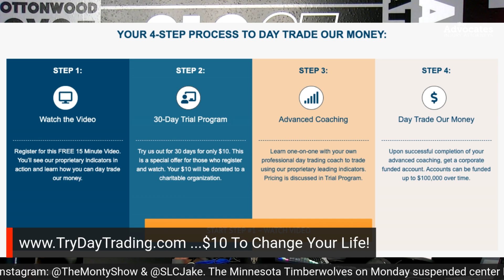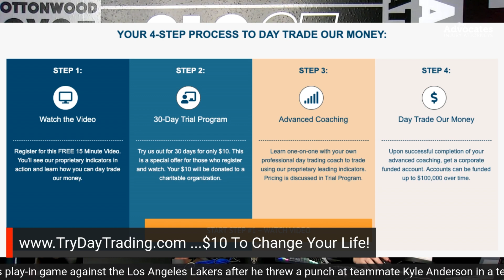Is Zion Williamson Is In Danger Of Being Cut By The New Orleans Pelicans?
Monty and Jake tell you why the New Orleans Pelicans should cut Zion Williamson and get their value while they still can. Is Zion Williamson the next Ben Simmons of the NBA? Will Zion Williamson ever turn into an All-Star?